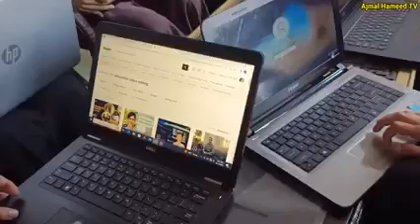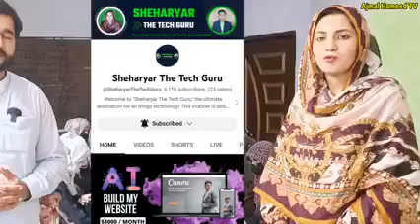doller kmao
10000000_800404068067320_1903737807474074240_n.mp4